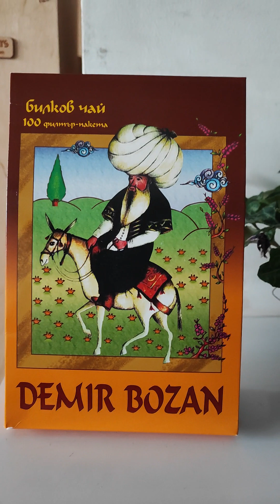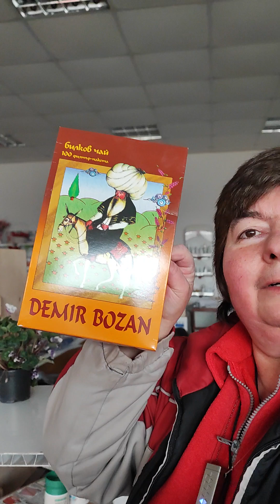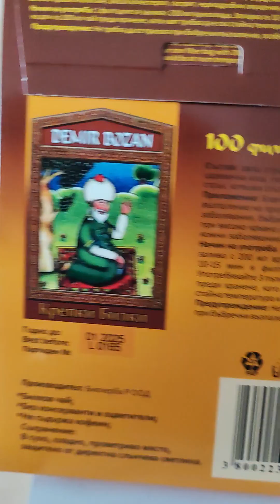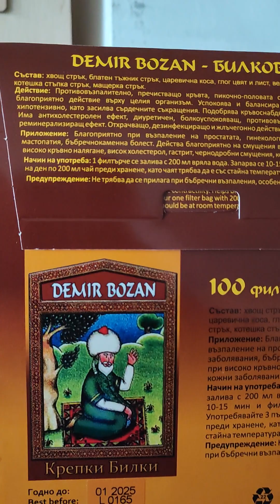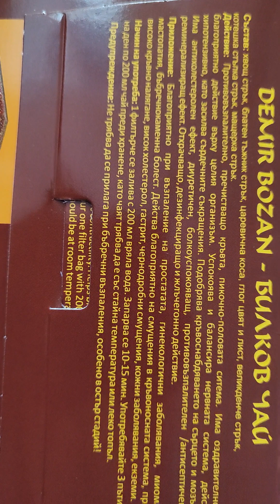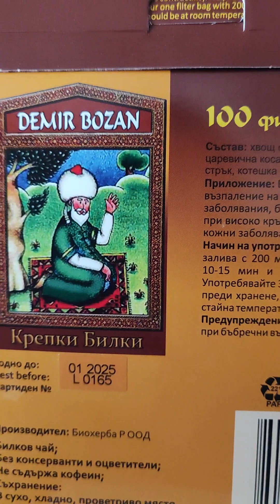25.01.2023 г. Демир Бозан 100 филтърни пакетчета чай на Биохерба поръчайте на телефон